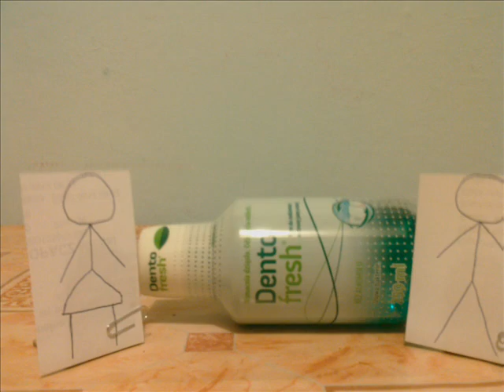Banan. Poszukiwacze pewnej sprawy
Dr Dento i Mr Fresh. Poszukiwacze pewnej sprawy.